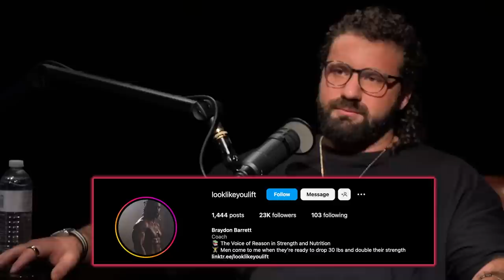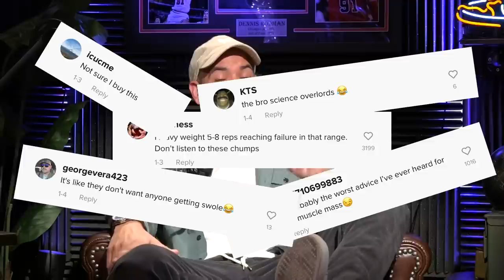Unlocking the Secrets to Fitness Success with Braydon Barrett on Mind Pump | 2030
00:00 Intro
02:25 His background and how he got into the fitness space.
04:00 How he social media as a tool for educating.
05:25 You MUST coach in person if you want to be successful.
08:56 Why he is NOT a fan of the big box gym model.
10:37 Approaching everything in life with a scientific plan of attack.
12:44 Concept. Literature. Application.
15:00 Biggest misconceptions heard from his clients.
20:00 Using the foundation of powerlifting to his benefit.
28:16 Why strength is the MOST physical attribute that you can improve.
31:05 How strength contributes to mobility.
34:39 Debunking the myth that high-protein drives cancer.
39:55 His journey as an entrepreneur.
44:28 Biggest weakness and challenges in his business.
50:05 The new wave of ‘fitness influencers’ on TikTok.
55:23 The value of creating free content to grow your community.
1:02:42 The negativity of TikTok.
1:05:50 Raising a child in this digital world.
1:15:54 Invaluable lessons through farm work.
1:18:08 His take on fitness being politized.
1:18:45 What does his coaching onboarding look like?

Mind Pump #2027: How To Improve Your Squat, Bench, And Deadlift Strength

Mind Pump #1500: Seven Lies Fitness Influencers Love To Tell

Mind Pump #1052: Why Fasting May Be Making You Fat

Mind Pump #1872: Eight Benefits Of Lifting With Light Weight

Mind Pump #1922: Fatphobia & Other Lies That Are Keeping You Fat, Unhealthy & Sick

Featured Guest/People Mentioned
Braydon Barrett (@looklikeyoulift) TikTok
Braydon Barrett (@looklikeyoulift) Instagram
Free Discord
Stan “Rhino” Efferding (@stanefferding) Instagram